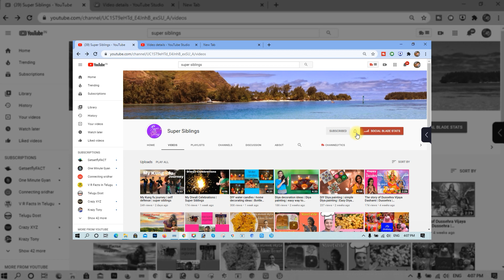ఛానల్ నేమ్ చేంజ్ చేస్తే | Channel name change youtube | CS in telugu